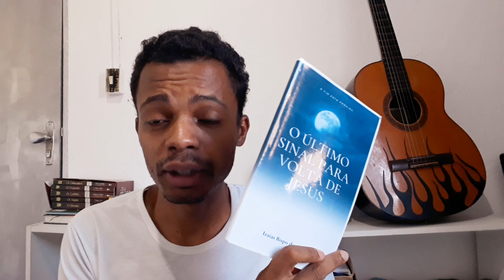Estados Unidos vs Rússia, Terceira guerra mundial, O que a Bíblia diz?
Rússia vs Ucrânia os últimos acontecimentos da semana trazem noticias  que tomaram muito de surpresa, será que a a Bíblia fala sobre uma 3° Guerra Mundial?